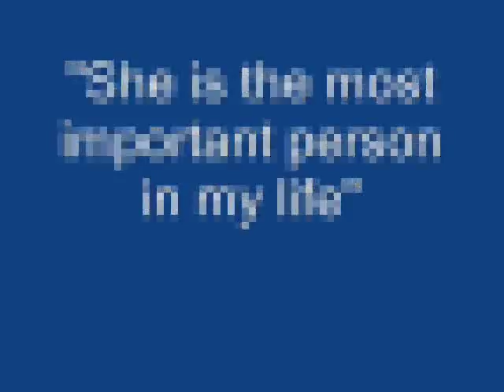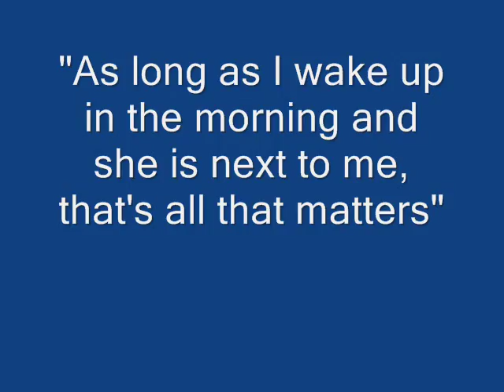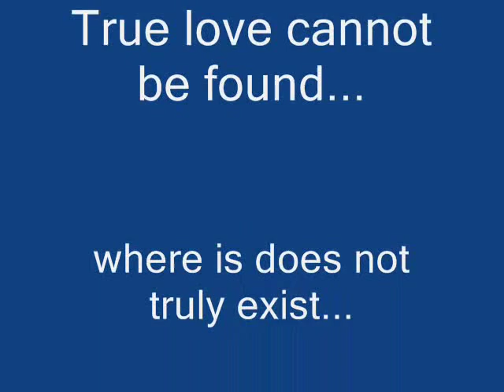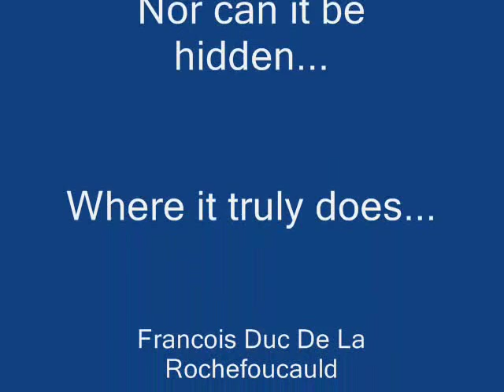Roger and Mirka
A little montage featuring Roger Federer and his long time girlfriend Miroslava (Mirka) Vavrinec. The Song is If you're not the one- Daniel Beddingfield